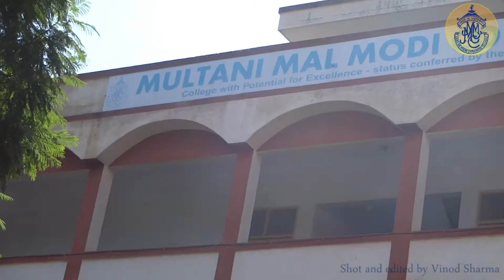Graffiti at Modi College Entrance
Colourful Graffiti painted by NSS and Fashion Design students at the entrance of Multani Mal Modi College, Paitala